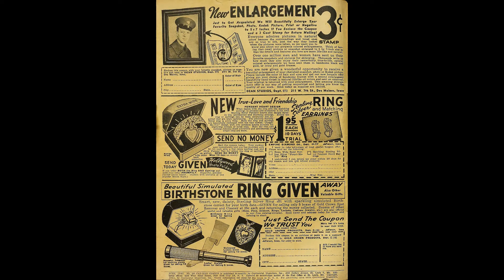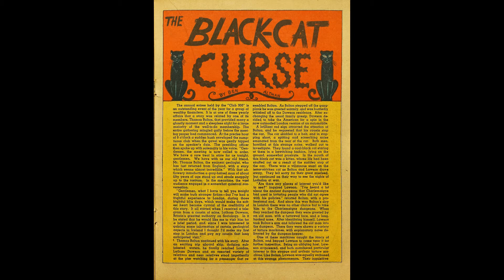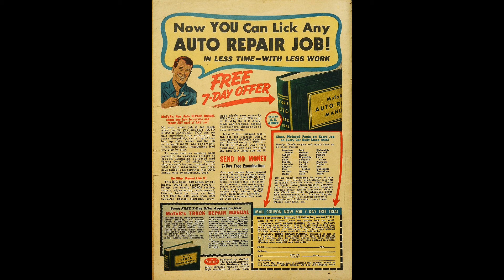Cat-Man Comics No 28 Aussie Edition Comic Book Movie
In this episode of Comic Book Movie...We continue to look at foreign comic books, however, this issue of Cat-Man Comics No 28 Aussie Edition is a foreign Australian edition rather than a foreign language presentation.

This episode of Comic Book Movie presents Cat-Man Comics No 28 Aussie Edition Comic Book Movie. The Horror-Suspense plots included in this episode are;

Catman Vs. Dr. Macabre - Macabre orchestrates a brilliant scheme to steal the fabulous "Crocodile Tear Pearls.

The Curse of Chihuahua - Mexican banditos and love story.

The Black-Cat Curse

Little Leaders

Cat-Man Comics No 28 Aussie Edition Comic Book Movie is presented in full screen, 1920 X 1080 HD (1080P) quality video, without music, narration, sound, animation, pans or zooms, enabling every comic panel, of the story, to be read and enjoyed, on or offline, at any time, and in any place you can access it.

The Golden Age refers to the first cycle of superhero comics which existed between 1938 and 1950. This was the period in which the concept of the superhero was born. Special thanks to Grand Comics Database at comics.org, digitalcomicmuseum.com and comicbookplus.com for their content assistance.

This video and our YouTube channel utilize public domain content. It is our understanding there is no copyright ownership on the materials used, however, it is possible in general, some may contain certain copyrighted works that were not specifically authorized to be used by the copyright holder(s), but which we believe in good faith are protected by federal law and the fair use doctrine. Thank you.